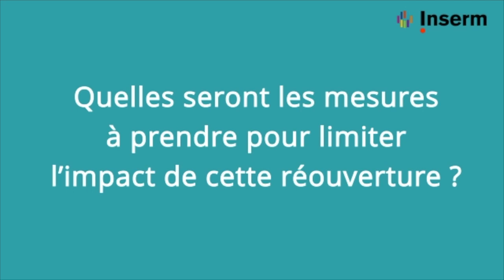Comment modéliser l’impact de la réouverture des écoles sur l’épidémie de Covid-19?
L’équipe de la directrice de recherche Inserm Vittoria Colizza à l’Institut Pierre Louis d’Épidémiologie et de Santé Publique (Inserm/Sorbonne Université) publie un nouveau rapport pour modéliser l’impact potentiel de la réouverture des écoles en Ile-de-France sur la progression de l’épidémie. S’appuyant sur des données démographiques et de mobilité des populations, sur les connaissances actuelles sur le rôle des enfants dans l’épidémie, et sur la capacité d’accueil des services hospitaliers de réanimation de la région, les chercheurs ont ainsi tenté d’évaluer les conséquences d’une réouverture progressive, partielle ou totale de chaque type d’école (maternelle, école primaire, collège et lycée) et le risque de saturation des hôpitaux, en tenant compte des incertitudes sur le risque de transmission du virus selon l’âge.

Leurs travaux suggèrent qu’une ouverture des écoles maternelles et primaires à partir du 11 mai, qu’elle soit progressive ou non, ne conduirait pas à une saturation des services de réanimation. L’occupation de ces services n’atteindrait en effet au maximum que 65% de leur capacité (estimée ici à 1,500 lits suite à la première vague épidémique).

Afin de minimiser son impact, cette réouverture doit néanmoins s’accompagner de mesures de distanciation sociale ainsi que de tests conduits à grande échelle, avec un suivi et une mise en isolation des individus infectés et des cas contacts.
Selon le rapport, une réouverture des collèges et des lycées devrait intervenir plus tardivement afin d’éviter une saturation du système hospitalier en Ile-de-France. A noter que le modèle ne prend pas en compte les possibles effets du port de masques à l’école, les données sur la capacité de cette intervention à réduire la transmission du virus étant encore limitées.